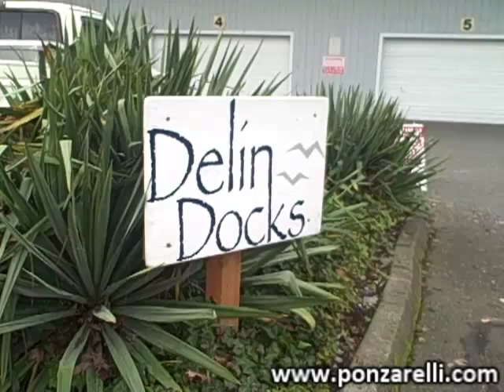Diving With Bandito Charters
Hey everyone! Not long ago I had the opportunity to go scuba diving with Bandito Charters and my diving- instructor, Craig Willemsen of Silent-World out here in beautiful Puget Sound. Even though it was a gray day out here in Seattle, we still managed to have a really good time. Thank you to Craig and the Captain George Potts of Bandito Charters for everything. I can't wait till the next time I can go diving with you again!"